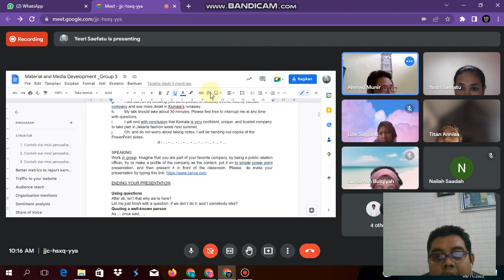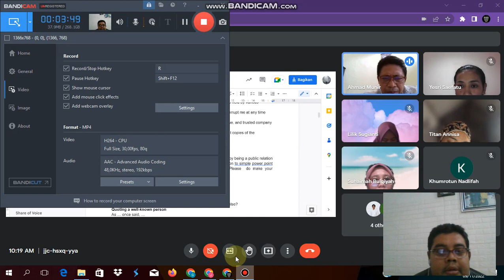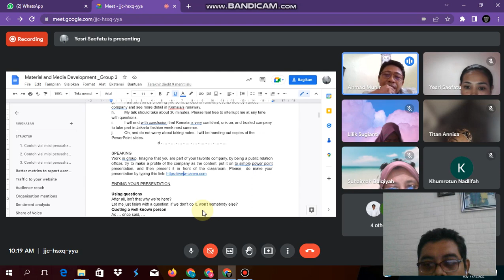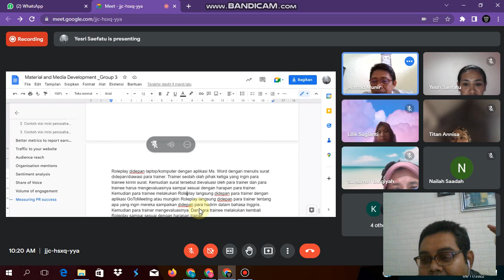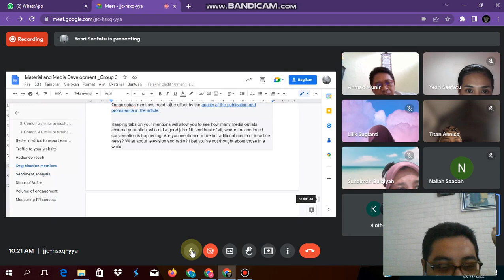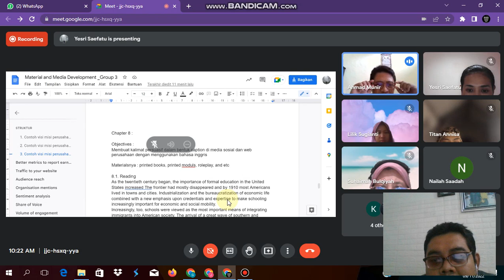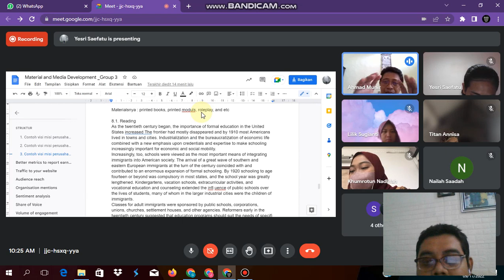Design Language Literature Pedagogy